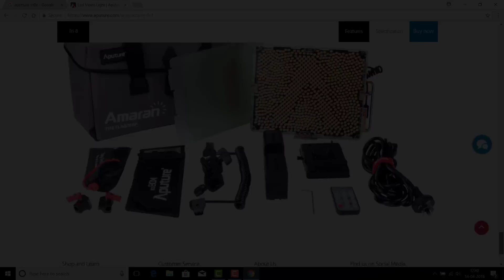Mysterious Box from Aputure | Tri 8c Full Unboxing || by technical boss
Thanks